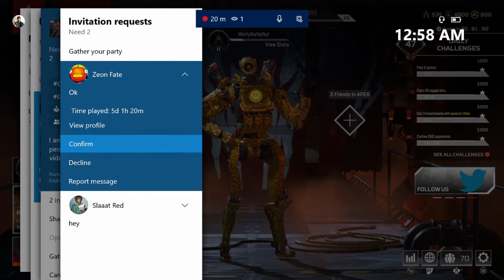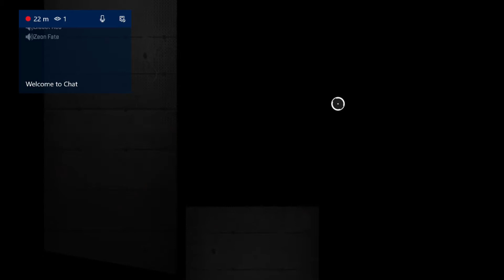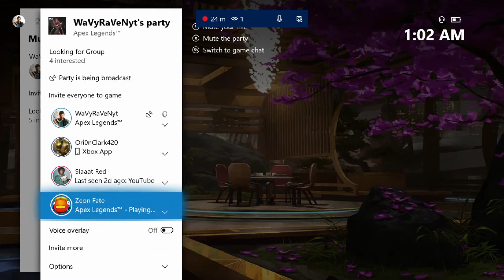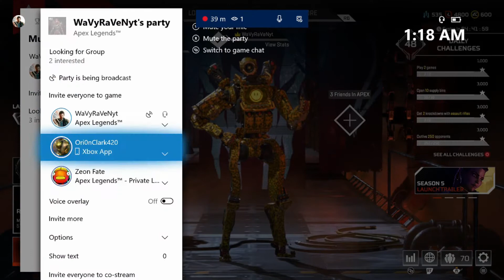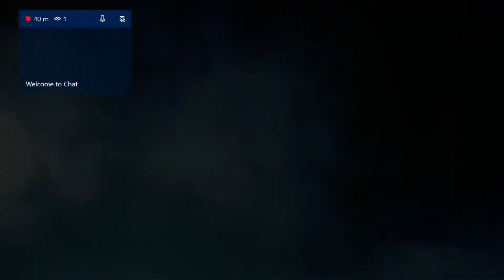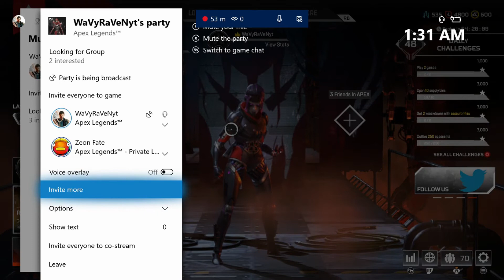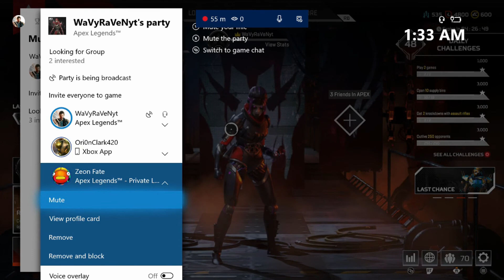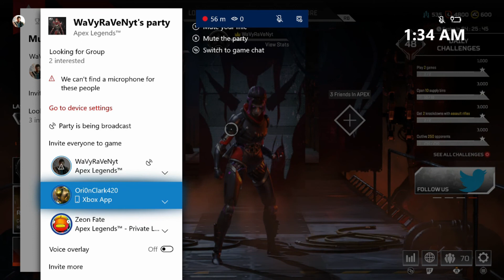Brother Abuses Sibling On Apex Legends! - Apex Legends trolling!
In this video Durppy Modz and I troll random people by creating a looking for group post on Xbox live for Apex Legends to troll them in thinking he is my brother and he abuses me. We apperciate you guys for sticking in there and watching this video!